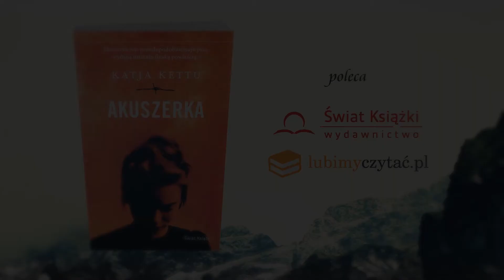Akuszerka - Katja Kettu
Wyjątkowa powieść o miłości porównywana do „Oczyszczenia” Sofi Oksanen. Jedno z najbardziej chwalonych i czytanych fińskich dzieł literackich ostatnich lat Krzywe Oko, wychowana w surowej rodzinie zastępczej, wyrasta na outsiderkę i godnie nosi swoje niepochlebne przezwisko. Bogata wyobraźnia pomaga jej w pracy akuszerki i sprowadzaniu dzieci na świat, gdy przez Finlandię przetacza się druga wojna światowa. Dziewczyna zakochuje się w bardzo przystojnym esesmanie i fotografie wojennym Johannesie Angelhurście. Aby być blisko niego, Dzikie Oko –jak czule nazywa ją ukochany –zgłasza się na ochotnika do pracy pielęgniarki w obozie jenieckim, w którym stacjonuje Johannes.